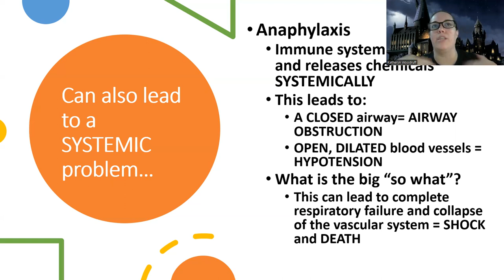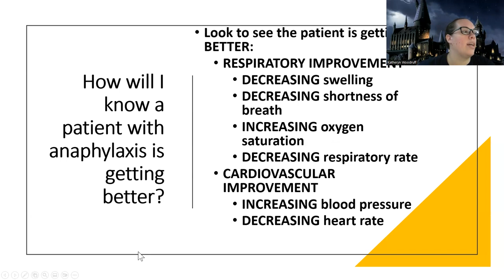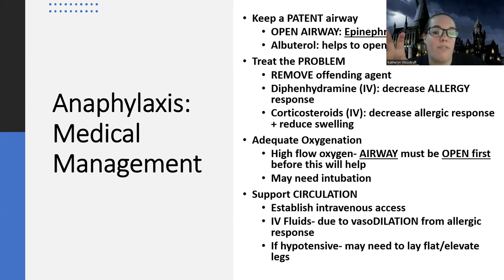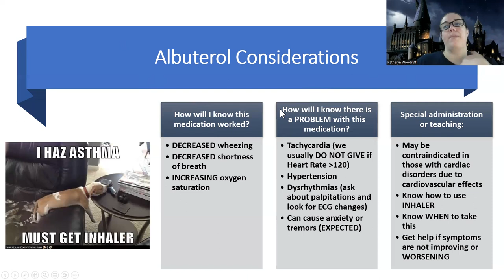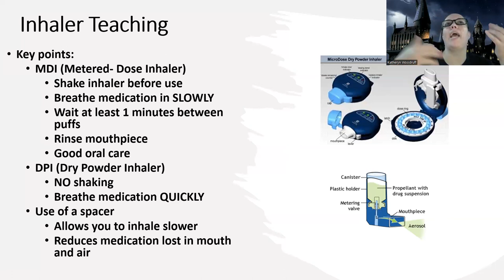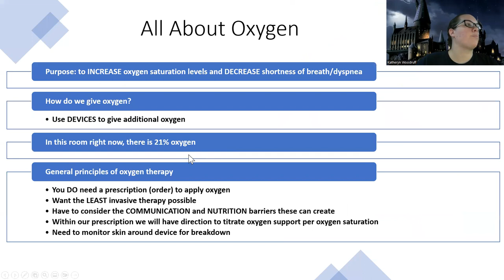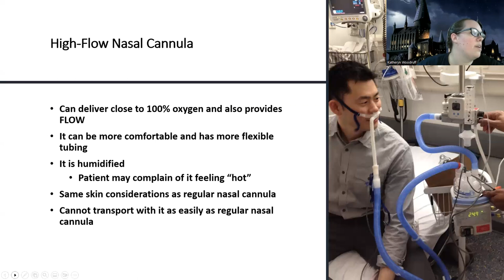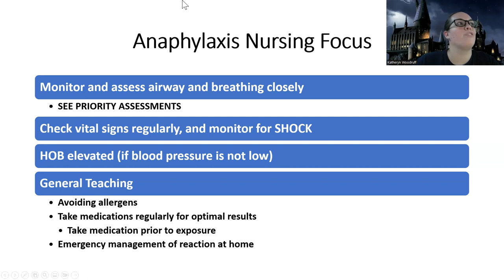Adult Med/Surg: Anaphylaxis/Bronchodilators/Oxygen Therapy New Lecture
This is a video for those in the med-surg nursing course that talks about anaphylaxis- there are also other shorter videos for those that want more of an overview.  Along with talking about anaphylaxis, I also discuss treatments for anaphylaxis including bronchodilators, inhaled corticosteroids, and oxygen therapy.